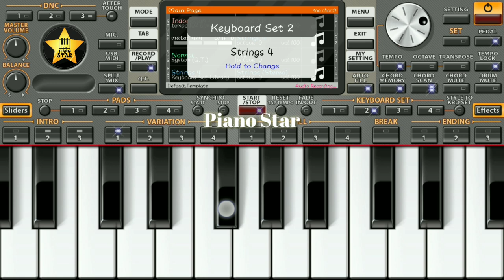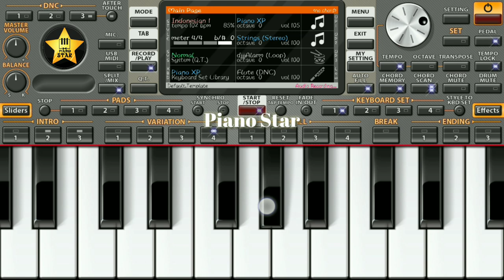Pal Pal Dil Ke Paas | Mobile Instrumental Music On ORG 2020 | Piano Star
Instrumental cover on ORG 2020
By Piano Star
Song - Pal Pal Dil Ke Paas
Movie - Blackmail

Watch, Learn and Play this tutorial on ORG 2020